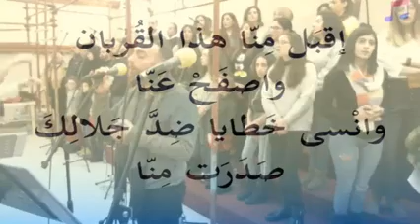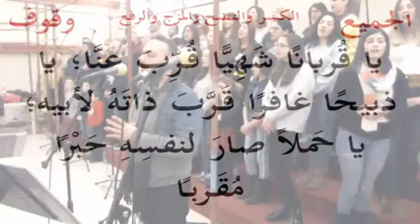يا ابانا الحق - اداء جوقة اغابي - agapee choir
في هذه الظروف الصعبة ما لنا غير التضرع و مناجاة الرب الاله القادر على كل شيء